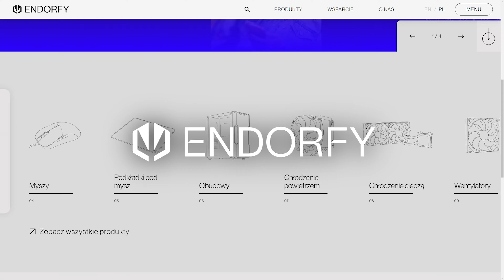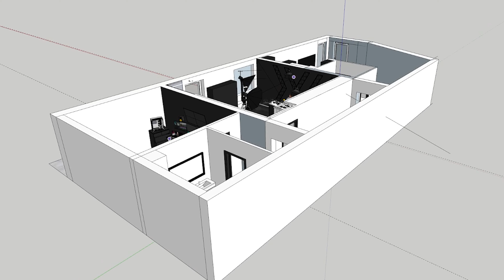moja nowa ULUBIONA KLAWIATURA 75%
🔔 Jeśli film ci się podobał pamiętaj o subskrypcji na kanale 💖 Już teraz dołącz do ponad 138k osób!

Dzięki za obejrzenie filmu: moja nowa ULUBIONA 75%